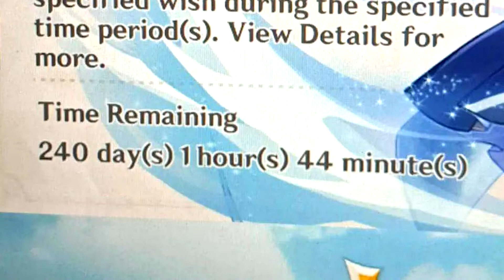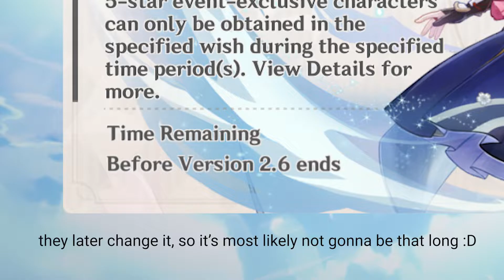I Got AYAKA 240 Days Before Her Banner Ends! (Genshin Impact)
Hey, guys, here’s a video from when I got Ayaka back at the end of April. I thought it’d be fun to put in some clips from her story quest, too, so hope you guys enjoy! And good luck for those of you who are going to pull for her! 😊

Sound effects from Gaming Sound FX and Sound Effect Database.